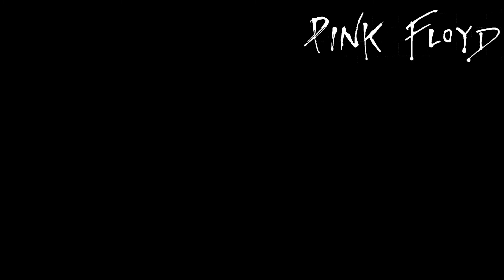Pink Floyd - Time- (Solo)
Pink Floyd - Time (Guitar Cover)

Pink Floyd Time Cover

A Letra da canção foi escrita por Roger Waters, que percebe que a vida não é tanto sobre o preparação do vai acontecer com a gente, mas sobre o controle do nosso destino. Aludindo à sua mãe, que tinha uma obsessão com educação, a  canção é um Momento mori na medida em que diz que o tempo passa muito rapidamente, e que a partir de uma certa idade não podemos mais fazer coisas do passado.

A primeira frase do verso cantada por David Gilmour após seu solo de guitarra é "E você corre e corre atrás do sol, mas ele está se pondo fazendo a volta para nascer outra vez atrás de você de maneira relativa o sol é o mesmo, mas você está mais velho com menos fôlego e um dia mais perto da morte"

Esta é uma referência ao capítulo 1 da bíblia (Linha 5) "A luz resplandece nas trevas, mas as trevas não a receberam" que contém o mesmo tema